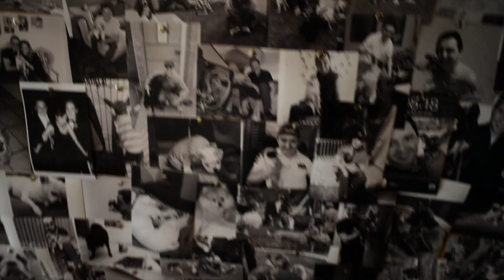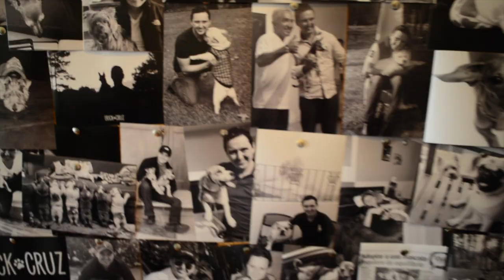Erick Cruz, el adiestrador de perros guatemalteco que sorprendió a César Milián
El muchacho ha logrado sobreponerse a un derrame y ahora se dedica a entrenar perros gracias al amor que le brinda su chihuahua “Fibi”.